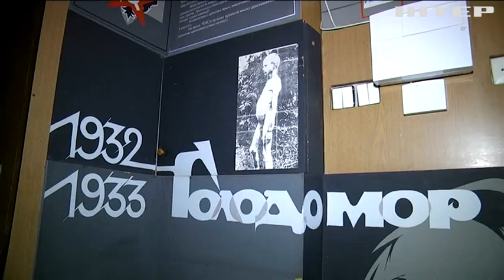В Україні вшановують памʼять жертв Голодомору 1932-1933 років